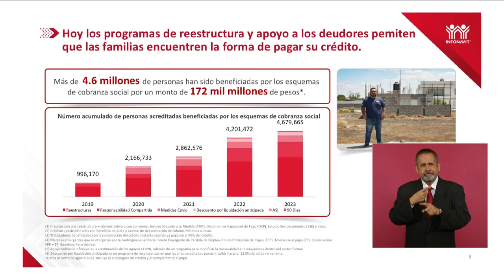CARLOS MARTÍNEZ AVANCE PROGRAMAS INFONAVIT